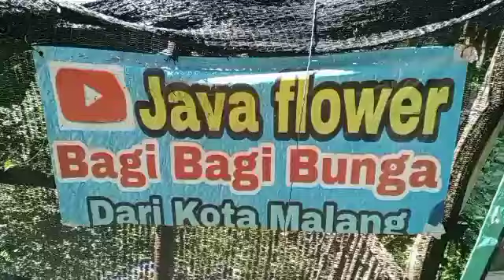Di Potong dulu baru di bagi bagi#javaflower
Assalamualaikum halo apa kabar kami akan sajikan vidio cara potong bunga#javaflower